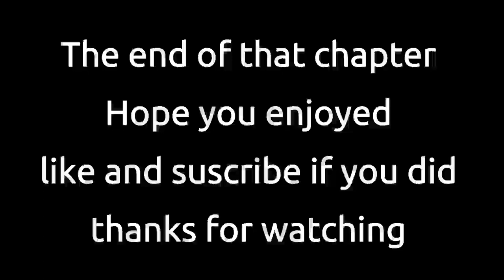Nora Roberts Sea Swept Chapter 15